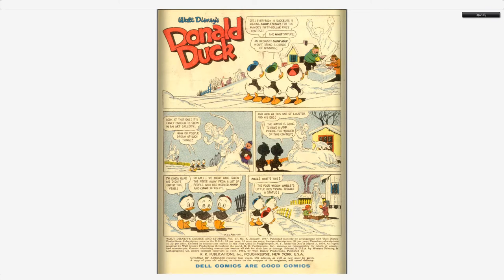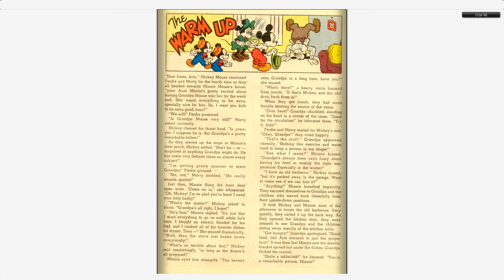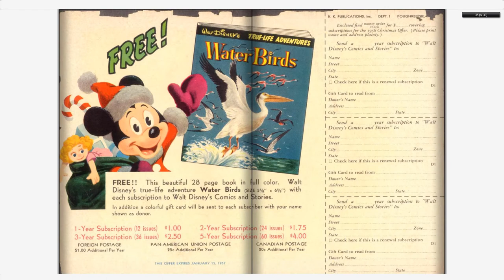Walt Disney's Comics And Stories 196 Dell